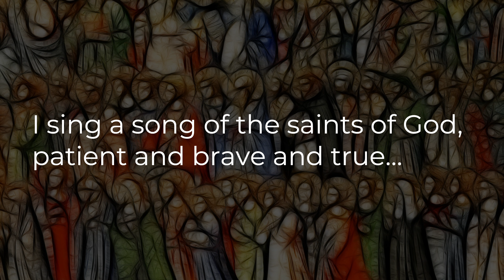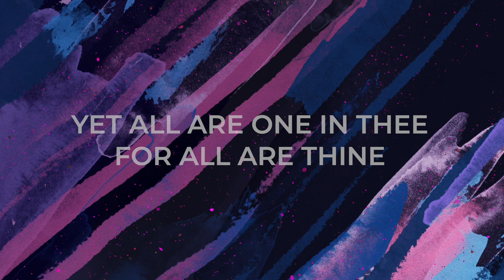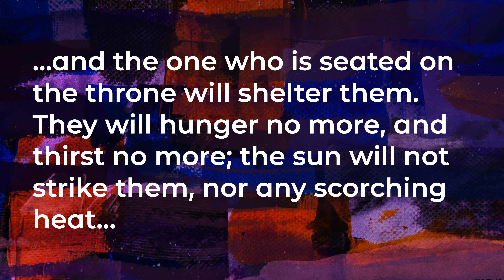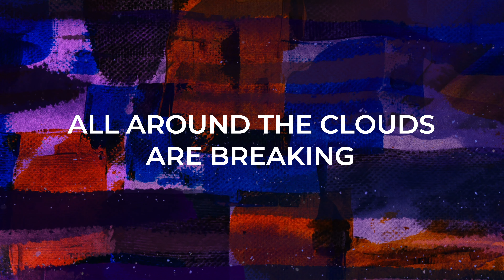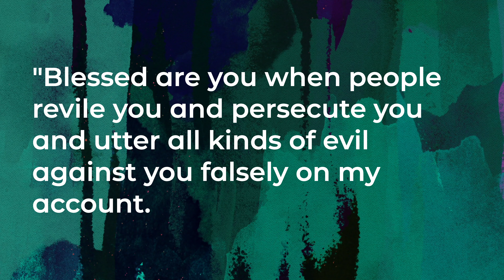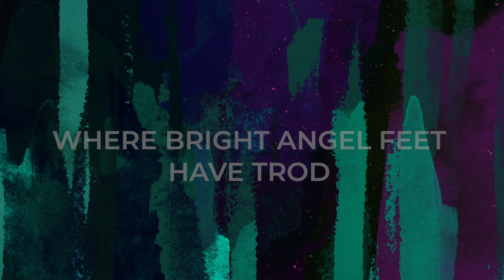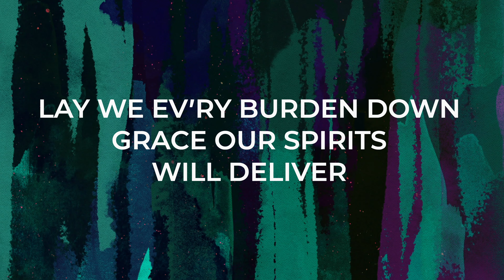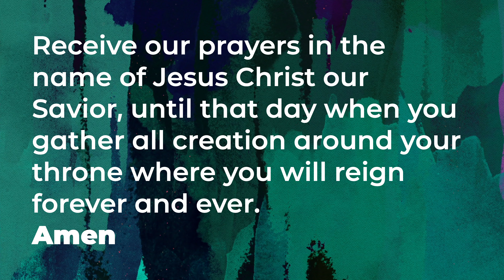Holy Cross Worship // Cloud of Witnesses // November 1, 2020